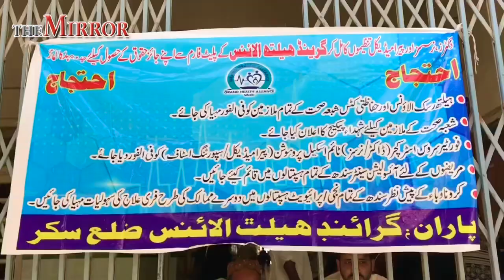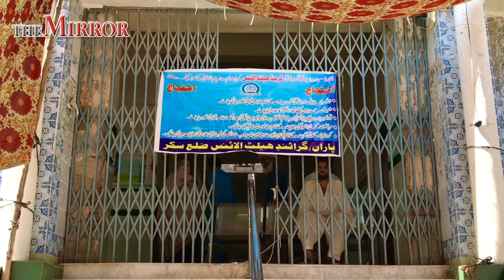Para medical Strike Sukkur